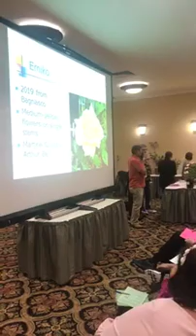Emiko up for auction.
Join Garden America hosts John Bagnasco, Bryan Main and Tiger Palafox, “The International Wildflower Festival” for a springtime garden adventure to Slovenia, Austria and Prague!
May 31 - June 10, 2020.